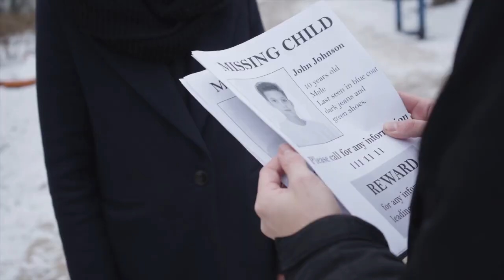The Flower Enigma - Book Trailer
JJ and Jo find the ideal spot to get away from their busy work lives—Magnolia Bluff offers Flower Bed & Breakfast, a quaint country destination within the beautiful Texas Hill Country.
They pull up to the picturesque building only to discover a crowd of citizens anxiously awaiting a special podcast, created by a group of local women, to start. Flower B&B is the sponsor of today’s show in this multi-day series. The couple works through the human log jam. As they check in, they learn that a cyber-attack may prevent the show from airing.
JJ, a technology guru, is convinced by Jo to help the group meet their broadcast promise. While he’s working on the issue, Jo spots a girl in the crowd with fear in her eyes who flashes the international help sign. The teenager vanishes into the throng. Fearful young people signaling for help strikes too close to home for Jo.
Their romantic vacation becomes a journey from one crisis to the next as these vacationers help the evangelizing ladies even as risks are multiplying. Threats expand to include all the podcasters, the show location owners, and suspected missing teens.
This romantic getaway isn’t even close to plan. Lives are at stake, and the young couple won't accept failure.